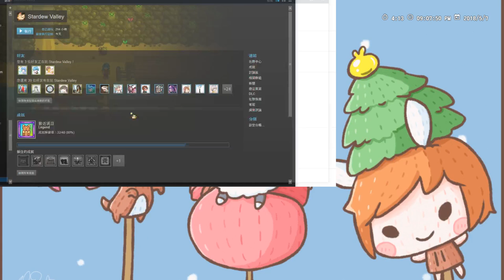【繁星】星露谷 花椰菜精靈2018 5 7【9】